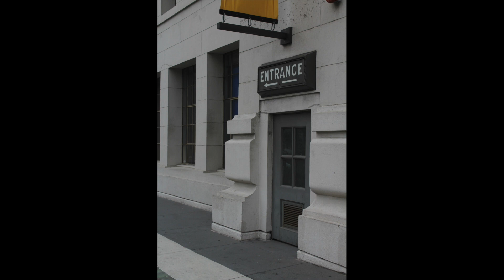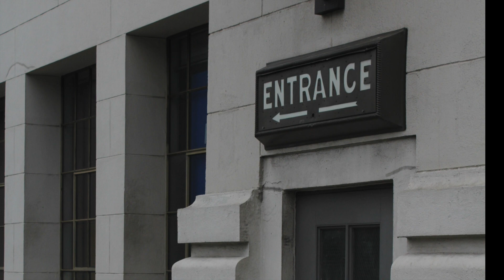Old Blue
Track 5 from the Kick Horns Big Band album Tall Tales, featuring Simon Clarke, baritone sax, and Paul Taylor, trombone
Trumpets: Simon Gardner, Ryan Quigley, George Hogg, Sid Gauld
Trombones: Trevor Mires, David Liddell, Harry Brown, Richard Henry
Reeds: Simon Clarke, Tim Sanders
Piano: Alastair Gavin
Bass: Steve Pearce
Drums: Ian Thomas
Mixed by Louis Dowdeswell
Mastered by Richard Kimmings for The Nerve Music
Composed by Tim Sanders